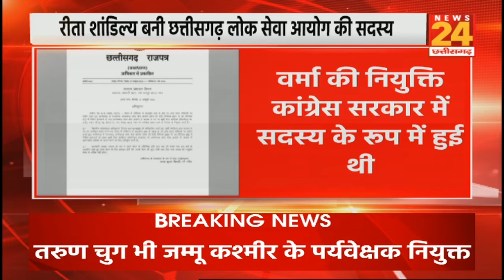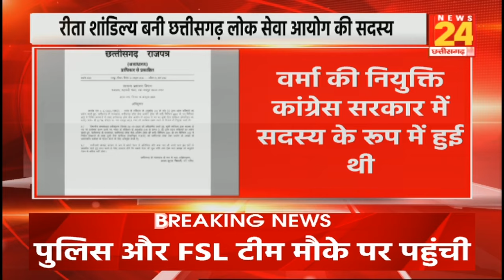पूर्व IAS Rita Shandilya बनी CG लोक सेवा आयोग की सदस्य, कार्यकारी अध्यक्ष का दायित्व भी संभालेंगी